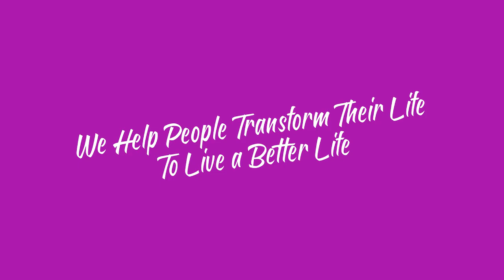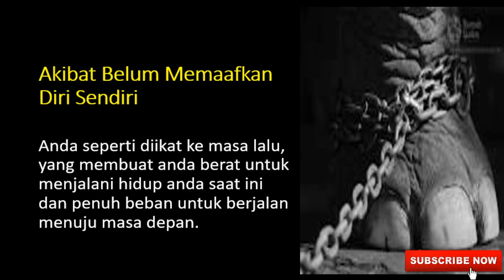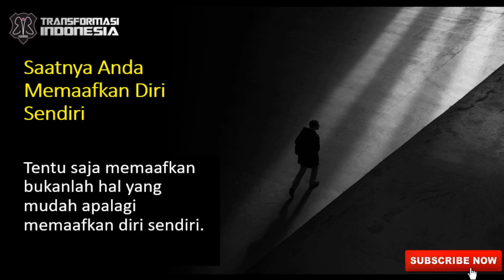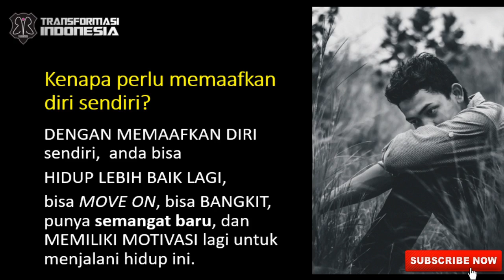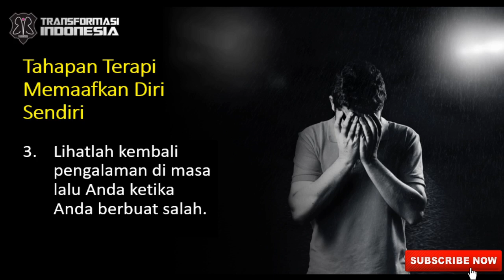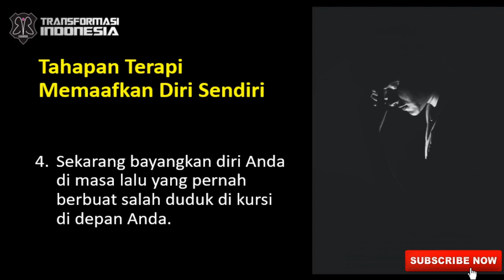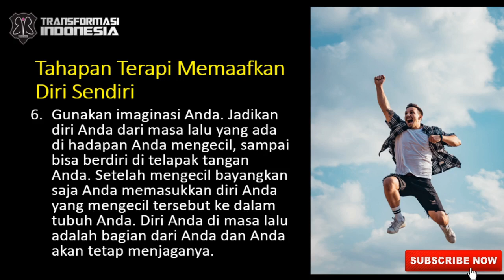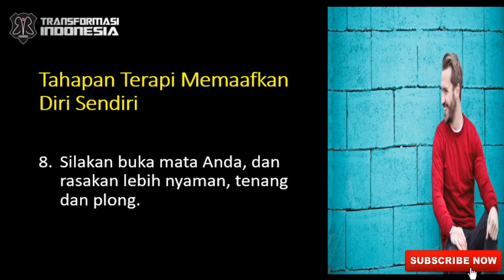SELF HEALING Memaafkan Diri Sendiri, Melepaskan Rasa Bersalah, Agar Hidup lebih Bahagia & Sukses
Join grup whatsapp berikut untuk mendapatkan info webinar, layanan hipnoterapi, dan pelatihan dari Dr. Iwan D. Gunawan, M.Pd., CH.CHt., MCH.,CCH.,CI. Klik link di bawah untuk join grup

TEKNIK TERAPI DIRI, Memaafkan Diri Sendiri, Melepaskan Rasa Bersalah, Agar Hidup lebih Bahagia & Sukses dipandu Langsung Dr. Iwan D. Gunawan, Pakar Hipnoterapi Indonesia

Untuk Layanan Therapy / Hypnotherapy / Coaching / Konseling dengan Dr. Iwan D. Gunawan dan Asosiates,
Atau

Untuk Mengundang Dr. Iwan D. Gunawan Seminar / Pelatihan / Private / In House Training, Workshop, dll

Silakan TULIS DI KOMEN JIKA ADA PERTANYAAN DAN PERMINTAAN TEMA UNTUK DIBUATKAN VIDEO NYA.

SALAM
TRANSFORMASI INDONESIA